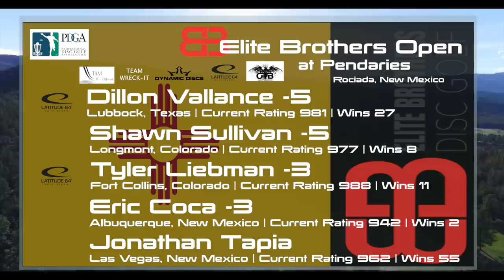2019 Elite Brothers Open | RD2, F10, MPO | Vallance, Sullivan, Liebman, Coca, Tapia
2019 Elite Brothers Open at Pendaries
Rociada, New Mexico
PDGA B-Tier

Players
Dillon Vallance
Shawn Sullivan
Tyler Liebman
Eric Coca
Jonathan Tapia